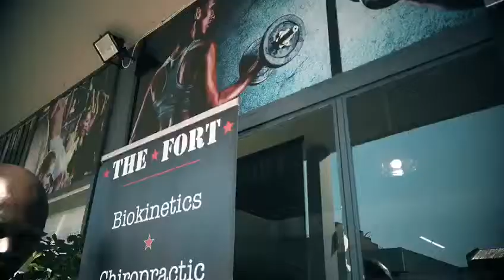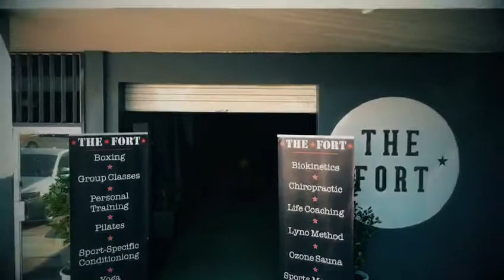Dikgang Mabalane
Longer version